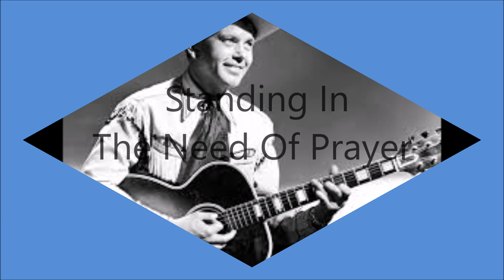Elton Britt - Transcriptions [c.1936].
Circa 1936 From Lang-Worth Radio Transcriptions

as the Langworth Hillbillies

Pappy - Ted Bellow [vcl/gt]
Ezra -     Ezra Heatherington [vcl]
Elton -    Elton Britt [vcl/gt]

                  Track No.1...Aunt Dinah's Quilting Party
   [2:09}                      2...Cowboy's Dream
   [5:43}                      3...Drunkard's Blues
   [9:04}                      4...My Darling Clementine
 [11:19]                      5...Roving Gambler
 [13:52]                      6...Standing In The Need Of Prayer
 [15:49]                      7...Sweet And Low
 [18:21]                      8...Whoopie Ti-Yi-Yo

1st.Country Artist to Receive a GOLD DISC for